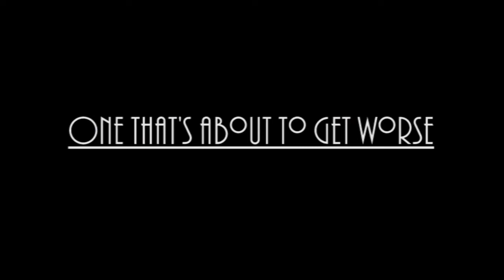NORSE NOIR : LOKI'S EXILE - Debut Trailer